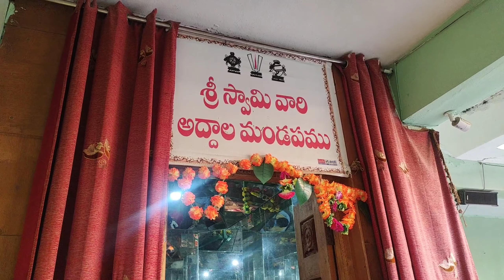DharmapuriTemple Dharshanam travel festivalvibes family chotagang youtubecreatorcollective